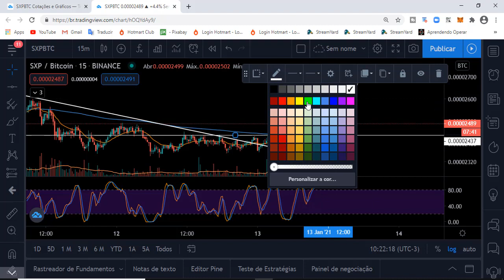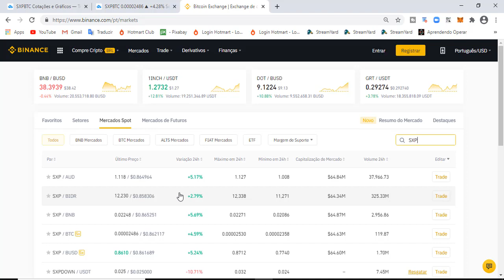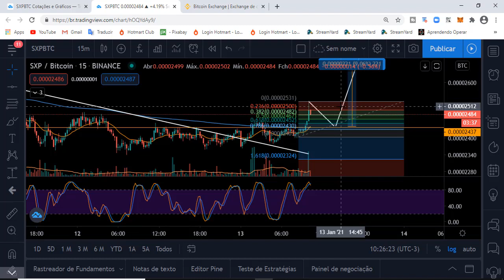BINANCE : SINAIS GRATUITO CRIPTO SXP/BTC / USDT 8% 🌙📈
Quer aprender a encontrar os MELHORES PONTOS DE ENTRADA E SAÍDA DOS ATIVOS com um dos maiores grafistas do mercado?

Como uma heurística utilizada em alguns mercados financeiros, a análise técnica pode ser vista como uma forma de psicologia social aplicada como pesquisa de opinião,[1] onde as linhas de tendência[2] e outros padrões visuais ou estatísticos percebidos, seriam como fotografias do comportamento dos participantes do mercado em determinado momento.[3] Ela também pode ser vista como uma forma de análise de probabilidades baseada na ideia de que os preços, por serem reflexos de vieses cognitivos das multidões, se movimentam de acordo com padrões repetitivos e identificáveis.

Apesar de os mercados financeiros serem ambientes sociais, e por isso ser impossível tanto prever quando e em que intensidade tais padrões se repetirão no futuro, quanto dinstinguir nos momentos em que ocorrem as negociações, sinais reais de tais padrões de alarmes falsos;[4] ao especulador é possível tirar proveito lucrativo da análise técnica, se cônscio de suas limitações e munido de um rígido controle de risco

1-⚠ Atenção: As análises deste canal são para fins de estudo e aprendizado. Não fazemos indicação de compra e venda ou recomendação de investimento. Só invista em ativos que você conheça profundamente e com valores que esteja disposto a perder.

2-🔴 LEMBRE-SE: Todo investimento tem um risco e nosso trabalho não é influenciar as pessoas para investimentos. A decisão depende de cada um! Assuma seus riscos!

3-Todos os nossos vídeos são opiniões estritamente pessoais. Por favor, certifique-se de fazer sua própria pesquisa. Nunca tome a opinião de uma pessoa para orientação financeira. Existem várias estratégias e nem todas as estratégias se adaptam a todas as pessoas. Nossos vídeos NÃO SÃO conselhos financeiros.